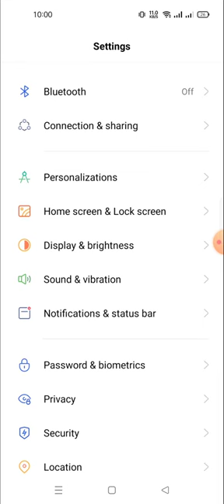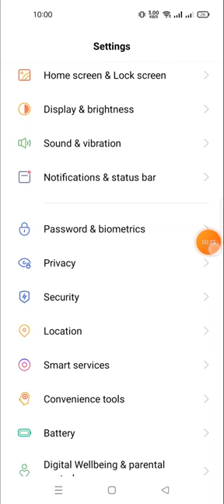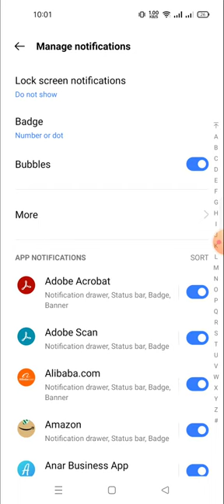display lock screen notification in realmi 10 pro plus |how to disable lock screen notification